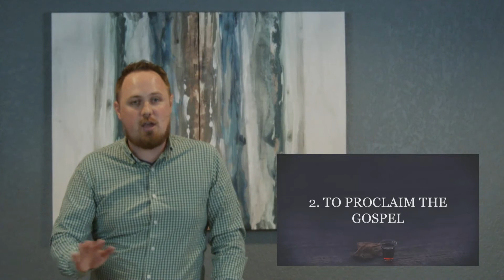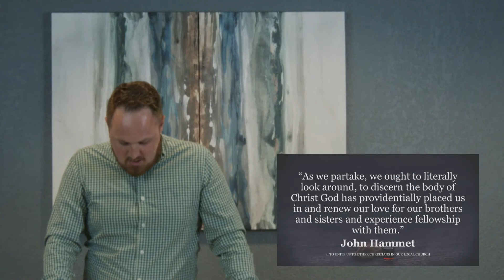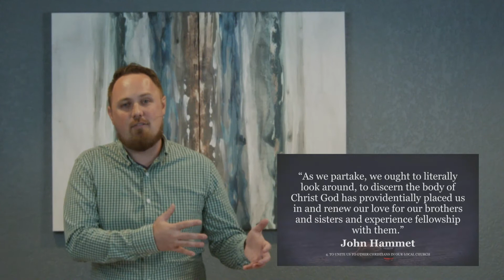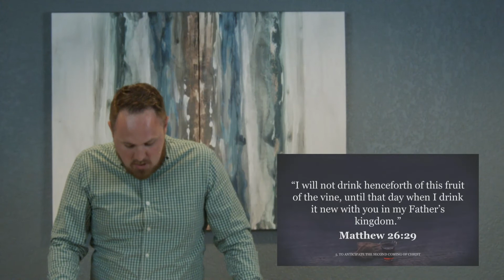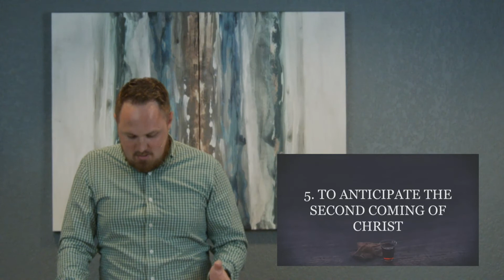7 29 20, Wed Night, The Purpose of the Lord's Supper